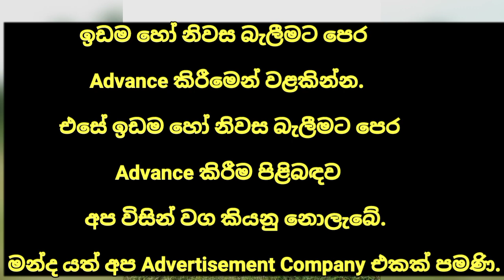HOUSE FOR SALE in Sri Lanka | land sale |aduwata idam aduwata gewal | low budget house| ikman lanka